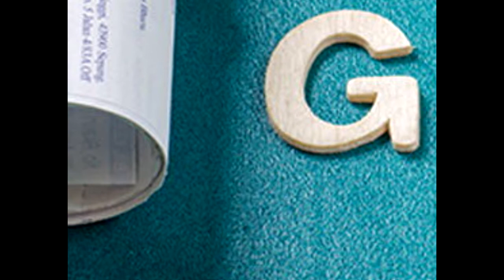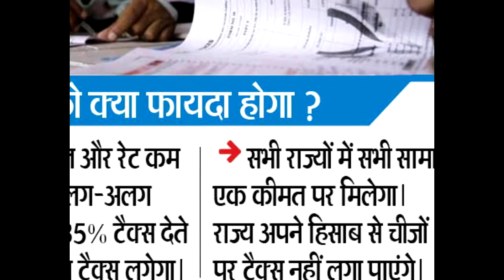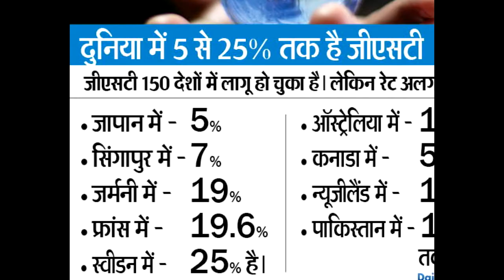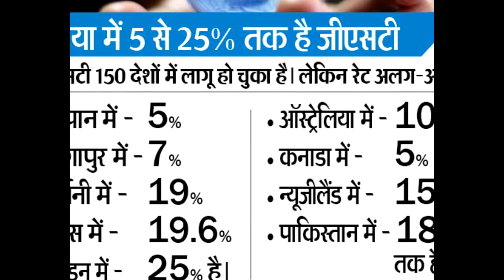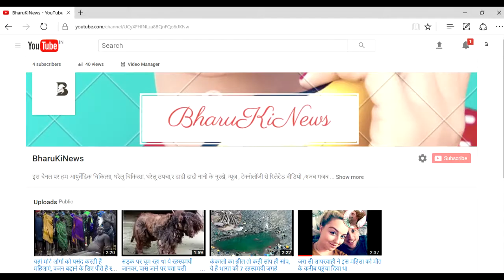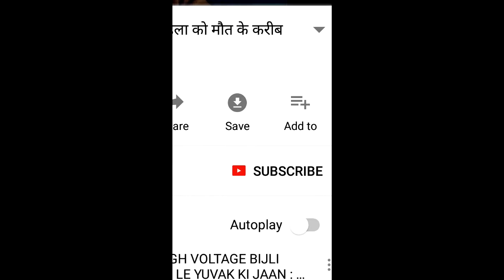40% तक हो सकता है टैक्स, हर महीने भरना होगा रिटर्न (COMPLETE GUIDE FOR GST)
complete guide to GST IN HINDI
EVERYTHING ABOUT GST HINDI
40% TAX CAN BE PAID IN CASE OF GST
बिल के पास होने के मायने
टैक्स देने-लेने वाले यानी जो टैक्स देंगे और जिन्हें यह वसूलना है
शराब बाहर, पर पेट्रोल-डीजल शामिल

ई-कॉमर्स भी दायरे में
छोटे कारोबारी
कर्मचारी को 50 हजार रु. से ज्यादा का गिफ्ट दिया तो उस पर भी टैक्स लगेगा

जीएसटी में शामिल होंगे ये टैक्स
 टैक्स न देने पर यानी किसी ने गड़बड़ी की तो सजा पहले से सख्त
सर्च और सीजर
अपराध अौर सजा
जेल तक की सजा
टैक्स देने और रिफंड की प्रॉसेस
सप्लाई के वक्त चुकाना होगा
टैक्स रेट में बदलाव
बिजनेस बेचने पर क्रेडिट भी ट्रांसफर
- हर महीने की 10 तारीख तक रिटर्न फाइलिंग
रिफंड के लिए 2 साल में अप्लाई
सिर्फ बिजनेस वाले हिस्से पर ही मिलेगा क्रेडिट

The Lok Sabha took up Goods and Services Tax (GST) Bill for discussion and passage today. Eight hours have been allotted by the Speaker for discussions on the tax reform bill, news agency ANI said, citing reports.
Union finance minister Arun Jaitley has already introduced the Central Goods and Services Tax (CGST) Bill, 2017, along with three other GST bills in the Lok Sabha. The CGST Bill will enable levy and collection of tax on intra-state supply of goods and services or both by the central government. Jaitley has also tabled the Integrated Goods and Services Tax Bill, 2017, which provides for the levy and collection of tax on inter-state supply.
The Goods and Services Tax (Compensation to States) provides for compensation to the states for the loss of revenue arising on account of implementation of the GST. The Union Territory Goods and Services Tax Bill, 2017, will enable levy and collection of tax on intra-state supply of goods and services or both by the union territories.
The Congress party is expected to move amendments to the Goods and Services Tax (GST) bills on Wednesday, as it has concerns about some clauses in the bills and the manner of tabling those in Parliament.
However, FM Jaitley hopes that all political parties will pass the related bills through consensus in the current session of Parliament.